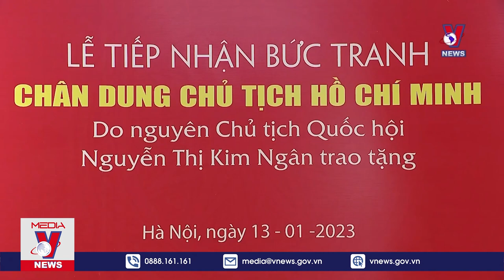Nguyên Chủ tịch Quốc hội Nguyễn Thị Kim Ngân tặng chân dung Hồ Chủ tịch - VNEWS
VNEWS - Trong không khí đón chào năm mới 2023 và chuẩn bị đón Tết cổ truyền xuân Quý Mão, kỷ niệm 93 năm thành lập Đảng, 77 năm ngày Tổng tuyển cử đầu tiên bầu ra Quốc hội, sáng 13/1, Văn phòng Quốc hội tổ chức lễ tiếp nhận bức chân dung Chủ tịch Hồ Chí Minh và trồng cây lưu niệm do nguyên Chủ tịch Quốc hội Nguyễn Thị Kim Ngân trao tặng. Tham dự có Chủ tịch Quốc hội Vương Đình Huệ, các Phó Chủ tịch Quốc hội.

Mời quý vị và các bạn xem thêm: Tiêm kích MiG-29 bị bắn hạ,Ukraine ‘ngồi trên đống lửa';Tướng Mỹ bị sa thải